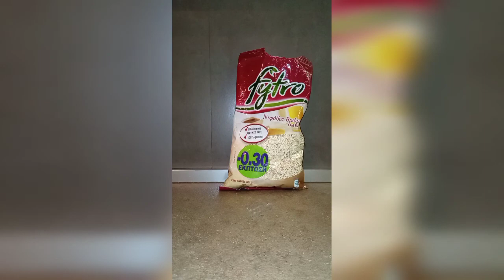Healthy sugar-free pancakes *no flour